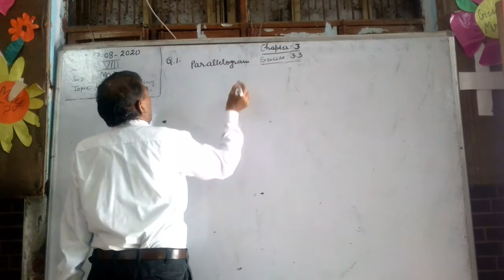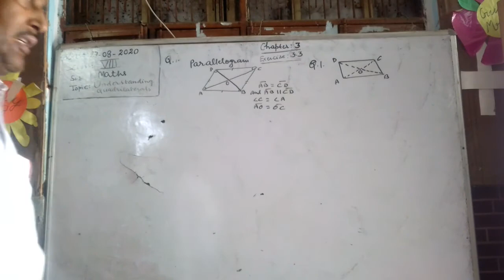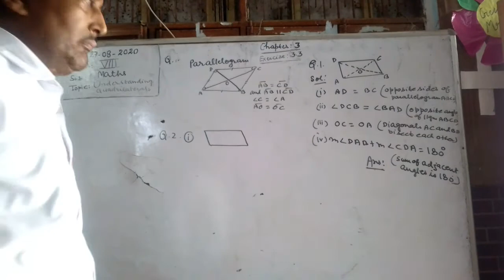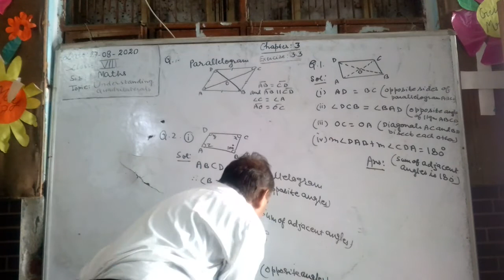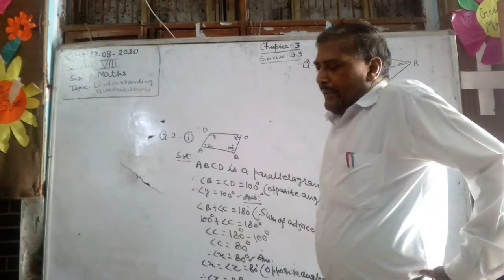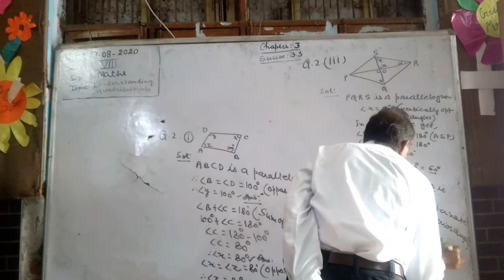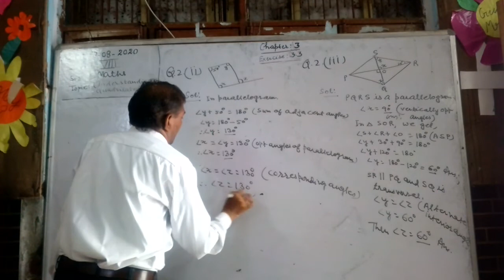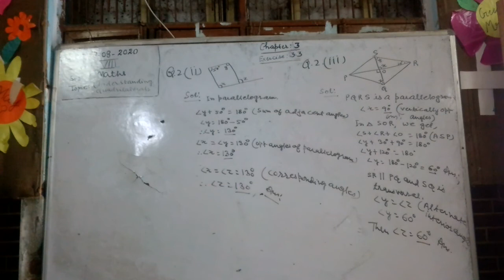8th Maths Ch 3 Understanding Quardilaterals Ex 3 3